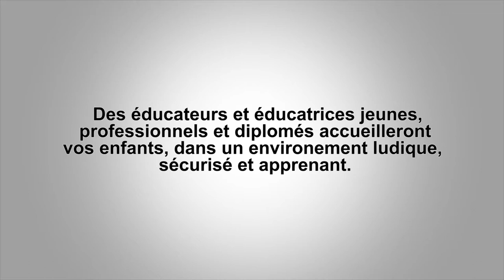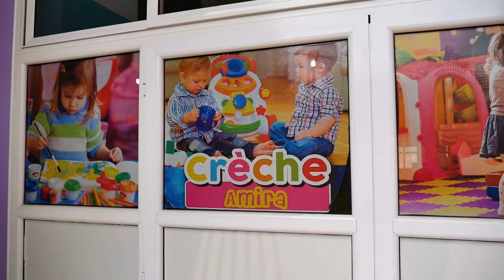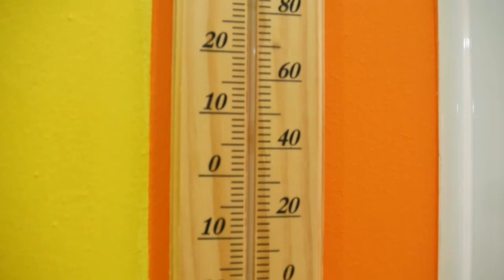[►] La crèche AMIRA - Visite de la crèche -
Bienvenu à la crèche Amira, une visite guidée au sein de la crèche. Qui situe en plein Tkarietz.